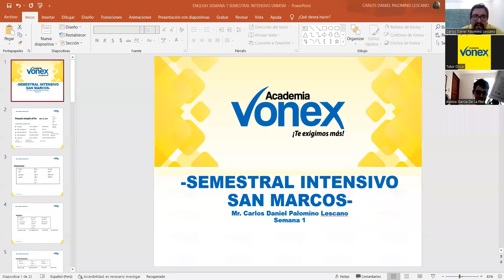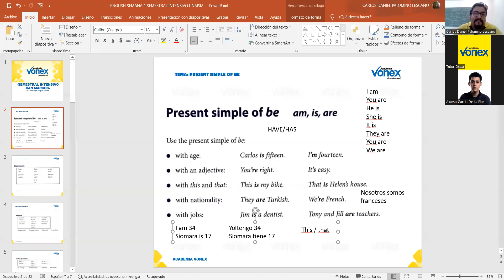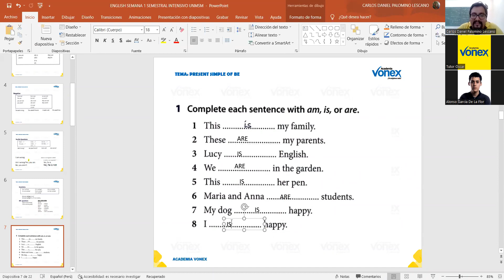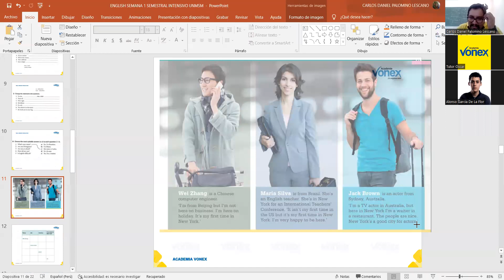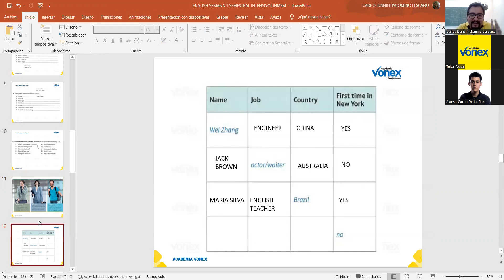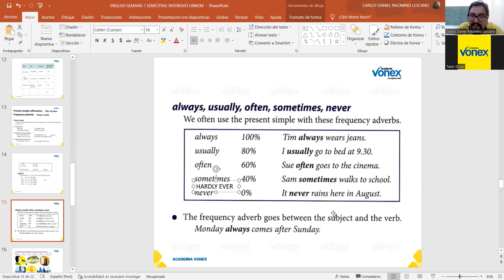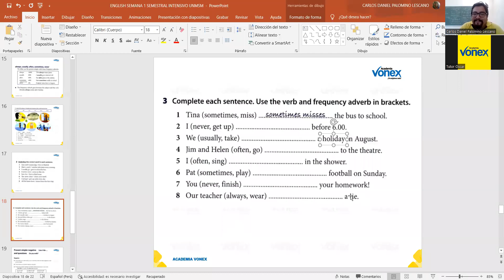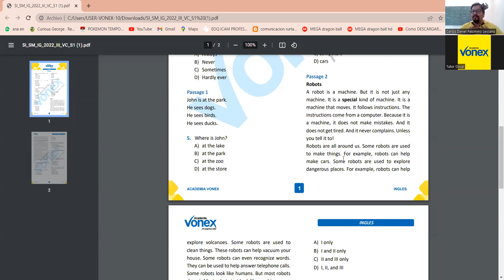INGLÉS - SEMANA 1 - SAN MARCOS 2022